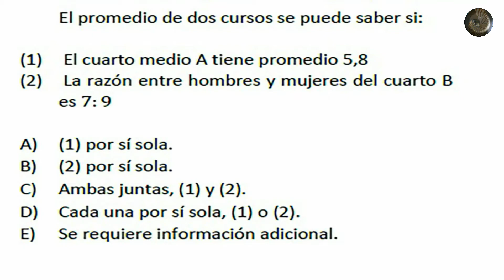Estadística - Medidas de tendencia central - Problema 54